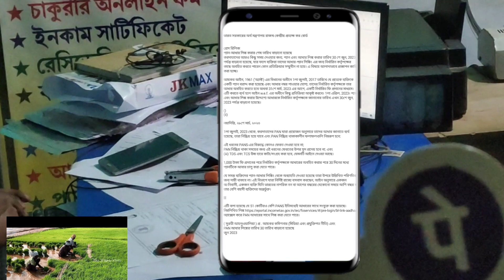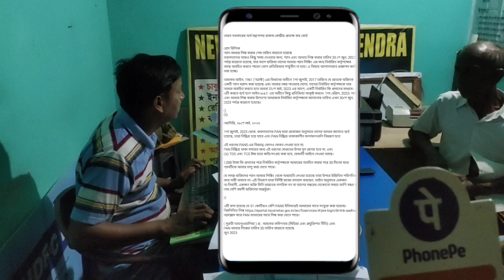প্যান কার্ড ও আধার কার্ড ফ্রী করা হলো Pan and Aadhar card cashfree?Viral ,Today News,